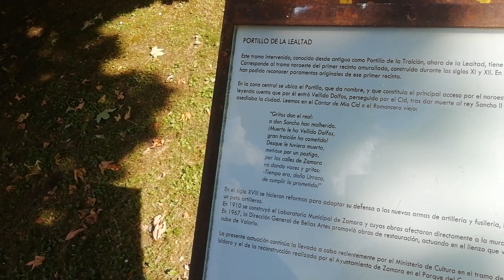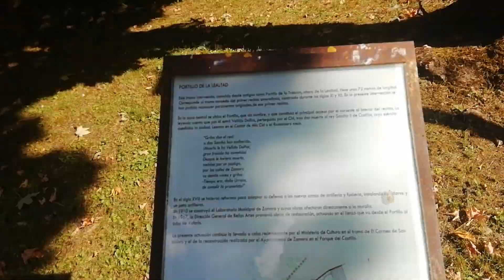Murallas de Zamora.